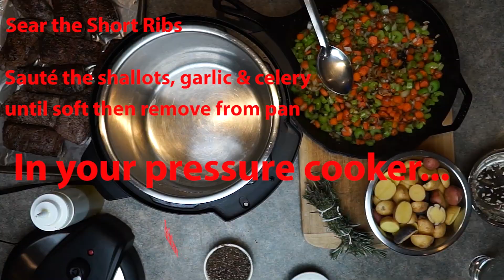Legacy Chefs | Beef Short Ribs with Risotto and Broccoli Rabe